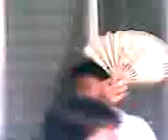mayor!!!!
nb2liw na c mayor! 2lungan nyu kming dlhin xa sa trece!!! haha!!! xD